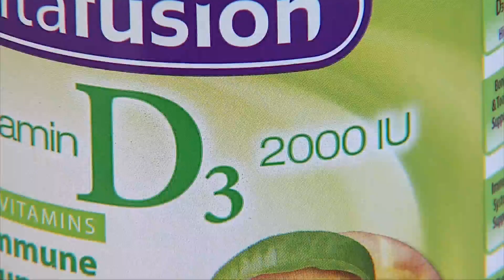2YH: Healthy diet may improve immune system